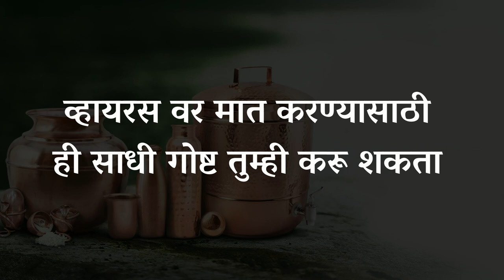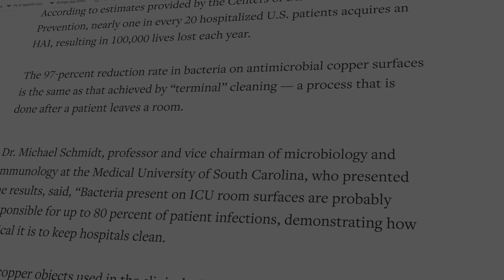अनेक दीर्घकालीन आजार बरे होतील केवळ या सोप्या उपायाने | Gharghuti Upay | Sadhguru Marathi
Buy Consecrated Jeevarasam Copper Water Storage Combo.